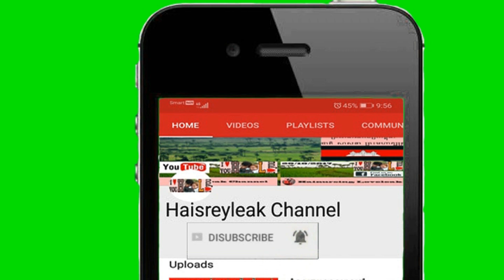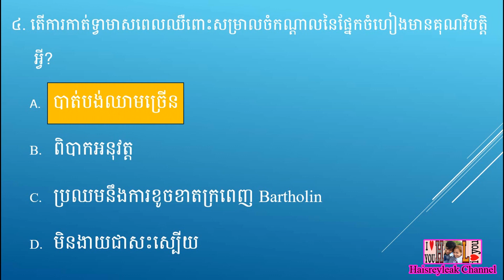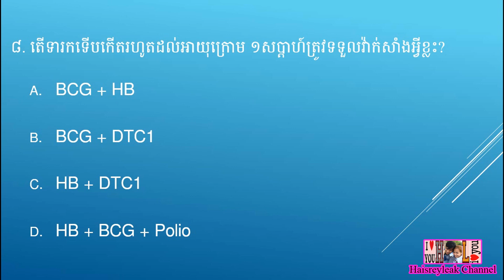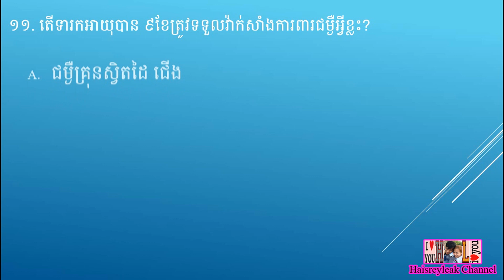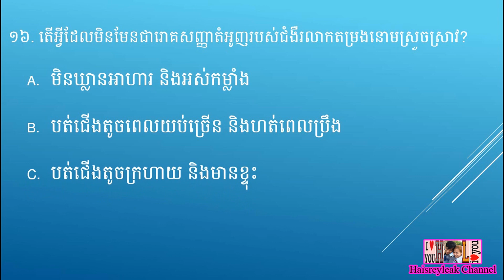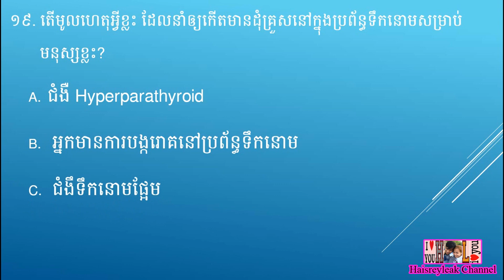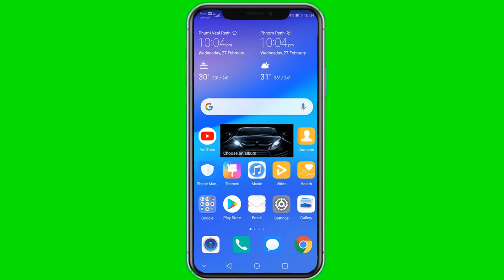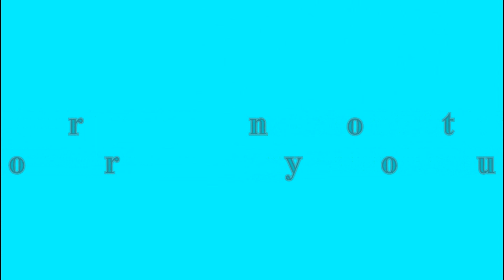សំណួរ ~ ចម្លើយ MCQ ប្រឡងក្របខណ្ឌពេទ្យឆ្នាំ ២០១៩ | ភាគទី២៧ | ផ្នែក បរិញ្ញាបត្ររង គិលានុបដ្ឋាក (ADN)